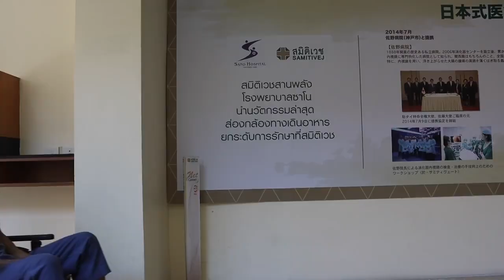ภารกิจ : พาพ่อไป รพ. แต่มีข้อแม้ ห้ามพูดภาษาไทย 1 วัน!!!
ภารกิจ : พาพ่อไป รพ.
แต่มีข้อแม้ ห้ามพูดภาษาไทย 1 วัน!!! 🤭
ไปดูกันว่าจะได้ภาษาอังกฤษอะไรกันบ้าง
(แต่ที่แน่ๆ ได้สุขภาพดีกลับบ้านแน่นอนนะครับพ่อ ร้ากกก ❤️🌈)
ปีใหม่แบบนี้ อย่าลืมให้ของขวัญคนที่เรารักด้วยโปรแกรมตรวจสุขภาพดีๆ พ่อแม่ได้ตรวจสุขภาพบ้าง เราก็อุ่นใจค่ะ
สุขกายสบายใจรับปีใหม่
Be healthy and be as right as rain!